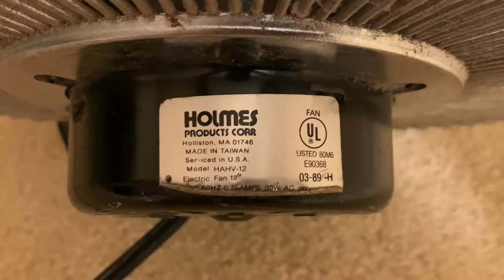Holmes "HAHV-12" Portable Fan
This is a brief video of a 12" portable Holmes fan, model HAHV-12. The fan is dated from March 1989 and features 3 speeds. Overall it puts out a decent breeze, something is loose on it which cause the rattling you hear. This fan is used and most likely original to a summer cottage in Maine which would explain the obvious signs of use.